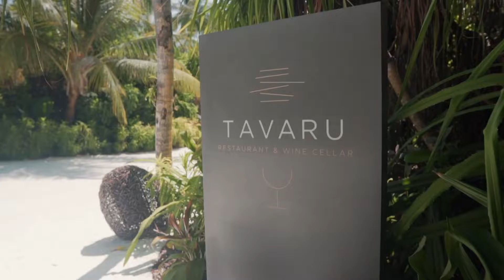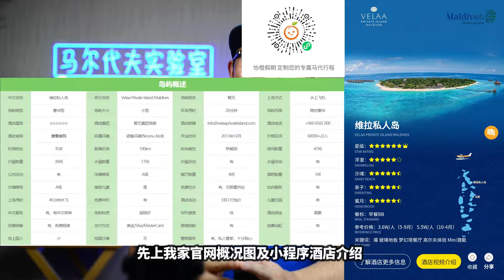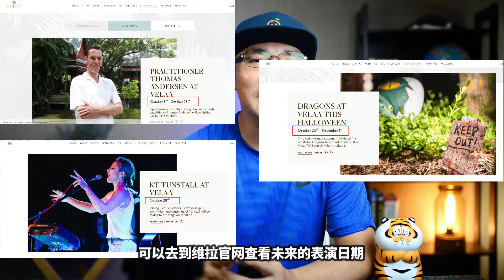“为梦想而打造的私家花园！”P叔侃岛第54期 马尔代夫维拉私人岛 Velaa Private Island Maldives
马尔代夫维拉私人岛（Velaa Private Island Maldives）于2013年12月正式对外营业，岛屿呈椭圆形的小岛，占地面积16公顷。正如岛屿的名字一样，在众多的私人岛屿中，维拉私人岛是极少数真正私有的岛。维拉私人岛为客人提供一个真正的隐私空间，运用灵活的时间，享受一流的服务。当您登上维拉私人岛的那时起，就仿佛置身于一个世外桃源红，与世隔绝，让人心旷神怡。在这里您将体验到前所未有的度假享受，生态时尚的豪华别墅、味道可口的国际美食、让人澎湃的各种活动、至尊般的贴心服务。。。